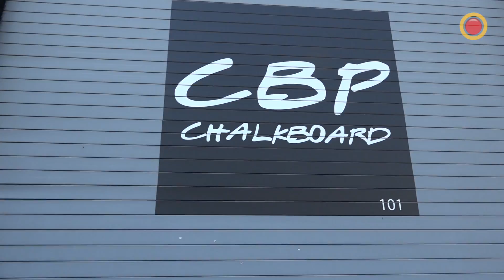Una mexicana y un colombiano operan estudio en Miami y lo ofrecen: Chalkboard